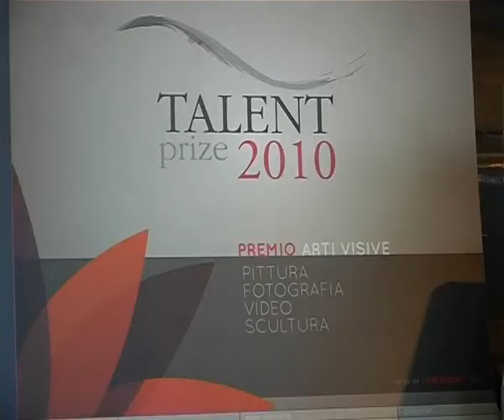Inside Art - Terza edizione Talent Prize i vincitori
servizio di Camilla Mozzetti
Riprese di Ludovica Amici
Interviste di Maria Luisa Prete e Giorgia Bernoni